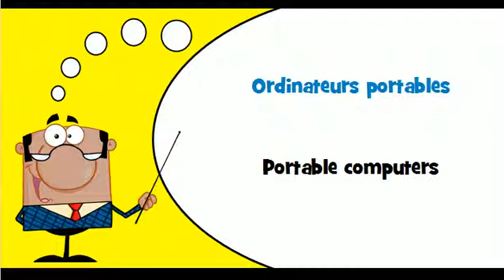FRANCAIS ANGLAIS = Ordinateurs personnels